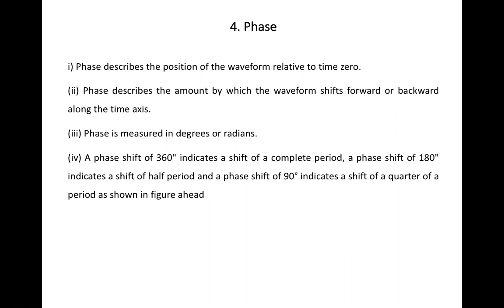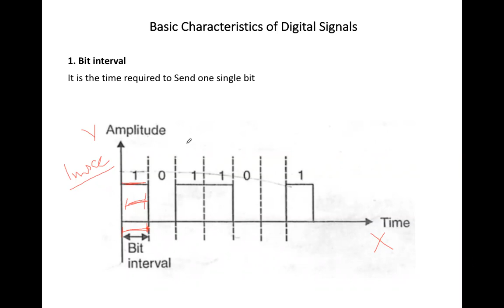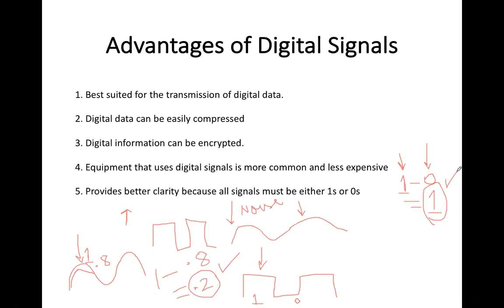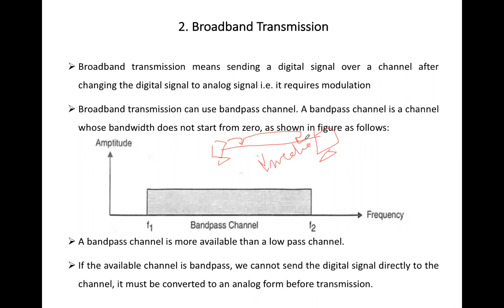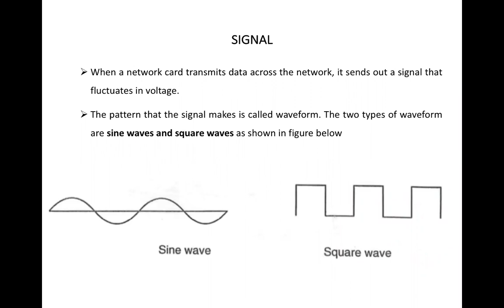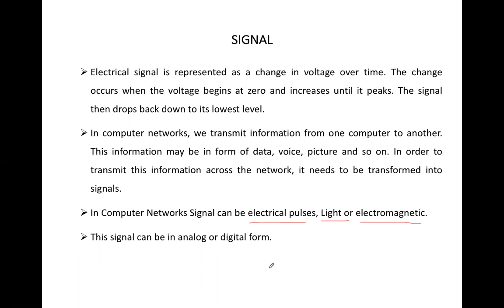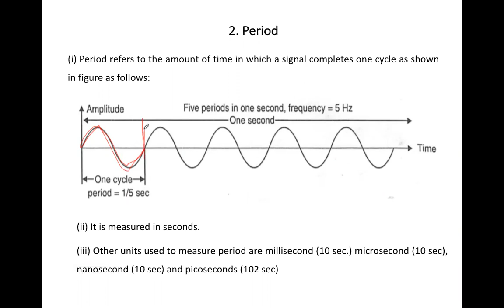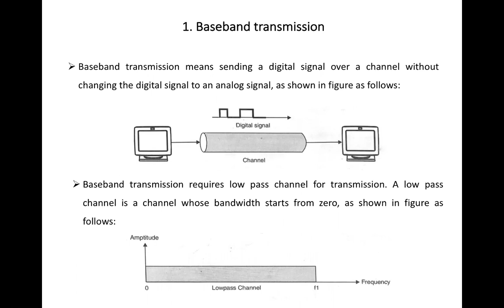Lecture 15: Signal - Analog & Digital | Computer Networks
Signal
1. Definition
2. Types of Signal
     2.1 Analog Signal
               2.1.1 Basic Characteristics of Analog Signal
                         2.1.1.1 Amplitude
                         2.1.1.2 Period
                         2.1.1.3 Frequency
                         2.1.1.4 Phase
               2.1.2 Advantages of Analog Signal
     2.2 Digital Signal
            2.2.1 Basic Characteristics of Analog Signal
                      2.2.1.1 Bit Interval
                      2.2.1.2 Bit Rate
            2.2.2 Advantages of Digital Signals
3. Transmission of Digital Signal
      3.1 Baseband Transmission
      3.2 Broadband Transmission